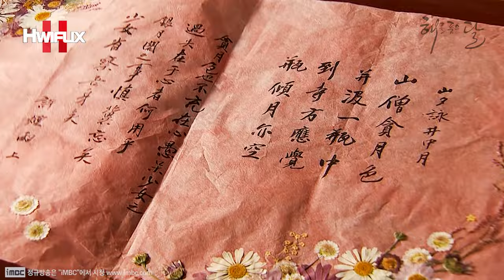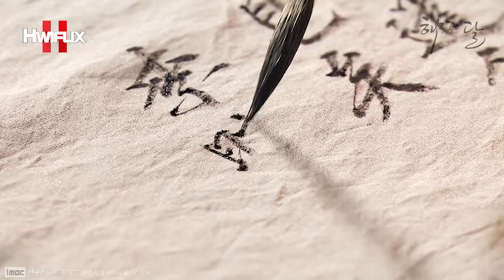[💖해를품은달 EP.2] "나는 이 나라 조선의..!!" 김유정과 운명적인 재회를 하게 되는 여진구~❣❣ 네 사람의 얽히고설킨 운명의 실타래!! 여진구X김유정X김수현X김소현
[💖해를품은달 Episode.2] 조선시대 가상의 왕 이훤과 비밀에 싸인 무녀 월의 애절한 사랑 이야기를 그린 궁중 로맨스 드라마(김수현💖한가인)
The moon that embraces the sun
太陽を抱く月